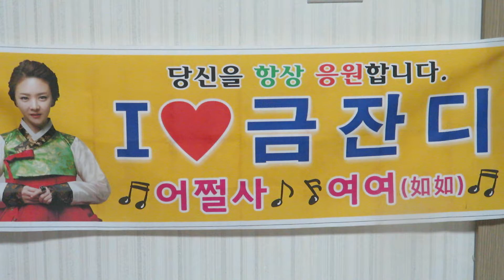금잔디●사랑하니까●180129ㅡTBN 한국교통방송/추가열의 한밤의 교차로/노래와 대화